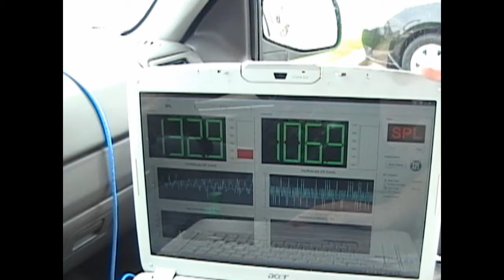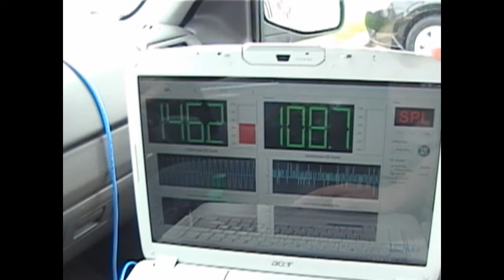Hotdos Mercury Mountaineer 148db TL Score3.mpg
First Test run on the Term Lab since last year.